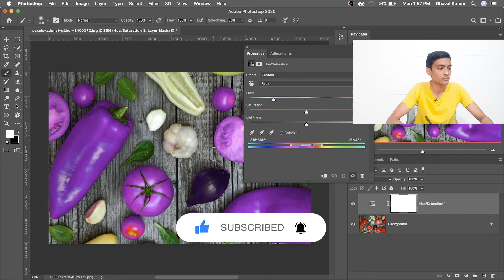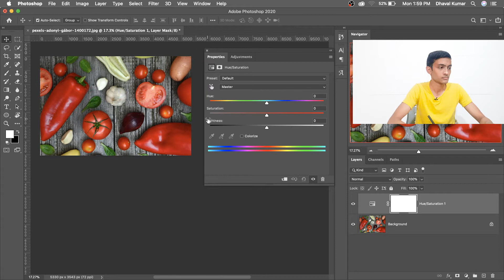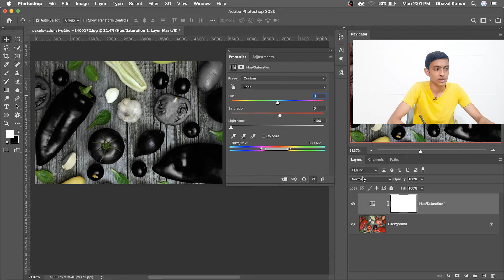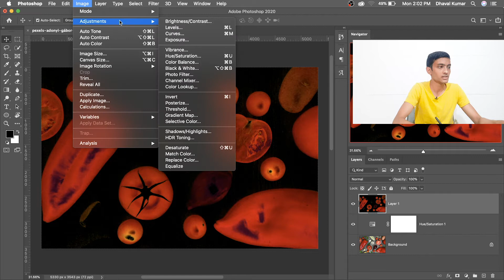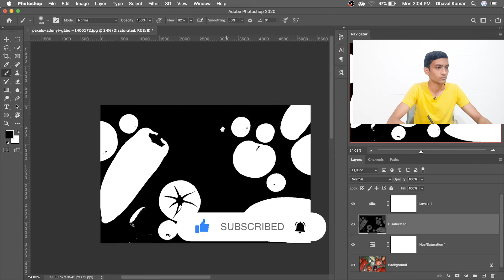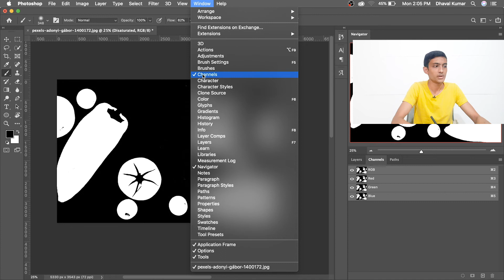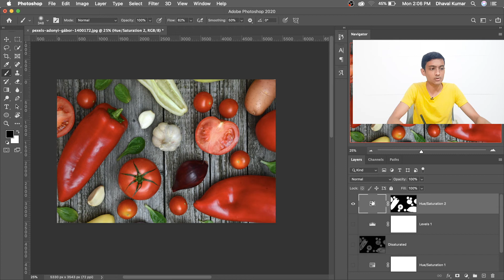Hue Saturation Mask Selection In PHOTOSHOP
The most easiest way to select anything, any color in PHOTOSHOP.

How to select and make mask any color with this secret technique in PHOTOSHOP.
In this tutorial you will learn how to select any color shade's of any type of IMAGE. this technique is little different then the other selection method. Make color selection with hue saturation adjustment layer and play with highlight slider of level adjustment layer and you will good to go.

Recommend : Wacom Pen Tablet
WACOM One by CTL-672
WACOM One by CTL-472
Wacom Intuos Pro PTH660 Medium